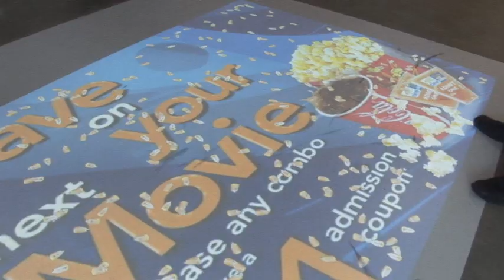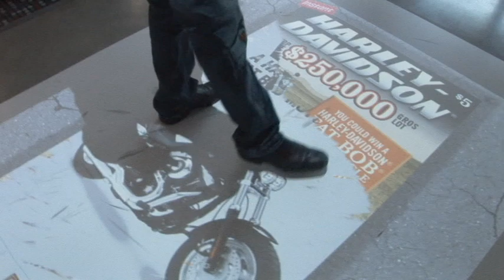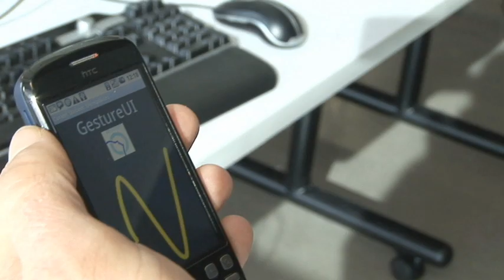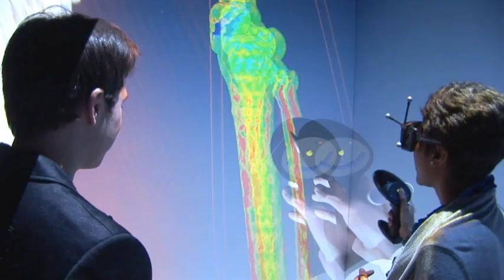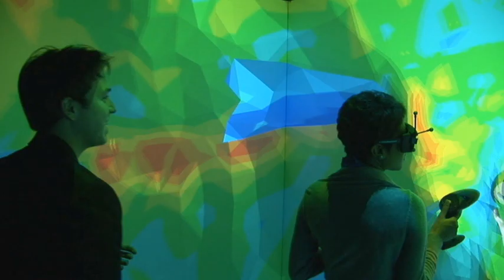Ryerson DMZ: vBlog by Naomi Cowan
Ryerson vBlogger Naomi Cowan takes us through Ryerson's Digital Media Zone